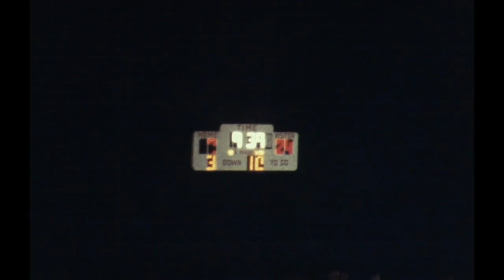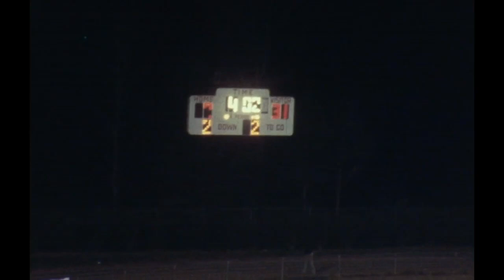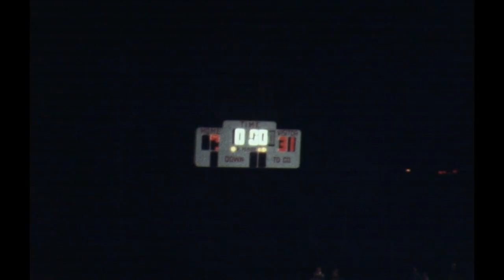1979 - 07 T. R. Miller vs Opp